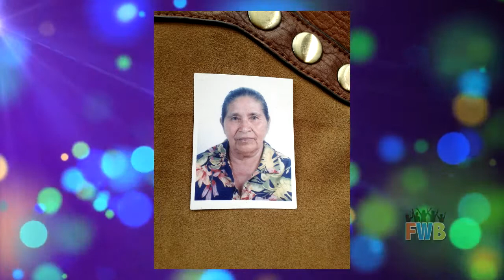cumpleaños felipa 75 años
presentacion de fotos bajar en hd 720 o 1080